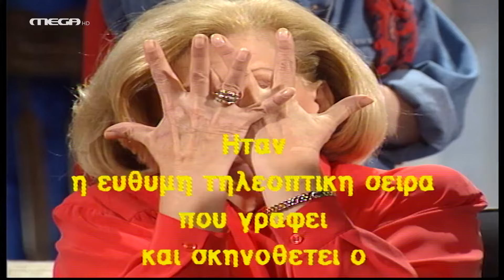Το Ρετιρέ - Επεισόδιο 75 HD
Ευάερο, ευήλιο και άκρως θερινό! Σ’ ένα ρετιρέ μιας μικροαστικής γειτονιάς της Αθήνας, ζουν η Κατερίνα, η μητέρα της και η ανιψιά της. Η Κατερίνα είναι μια γυναίκα υπερκινητική, δραστήρια και ελαφρώς νευρωτική. Εργάζεται στην εταιρία «COSMOS ΕΠΕ – Διαφημίσεις-Τηλεοπτικές Εκπομπές-Δημόσιες Σχέσεις». Η Κατερίνα αντιμετωπίζει προβλήματα γενικά στις σχέσεις της με τους ανθρώπους, που τα δημιουργεί, κυρίως, ο ιδιόρρυθμος χαρακτήρας της. «Τρελή» την αποκαλούν οι φίλοι της, κάποιες μικροεκρήξεις όμως είναι μάλλον δικαιολογημένες από τα παράλογα της καθημερινότητας. Οι κυριότερες αιτίες που ταράζουν τα νεύρα της Κατερίνας είναι οι αντιδράσεις της μητέρας της και της ανιψιάς της στη σχέση της με τον φαρμακοποιό Χρήστο και η αρνητική στάση της αδερφής του στο ίδιο θέμα. Στην COSMOS εργάζεται και η Ελένη, ένα νέο και ωραίο κορίτσι που γνωρίζει τον Ιάσονα και ερωτεύονται. Οι χαρακτήρες που πλαισιώνουν την ιστορία είναι η «κλασική ελληνίδα» μάνα του Ιάσονα, η φίλη της Ελένης, Χαρούλα, ο μέσα σ’ όλα καφετζής Φοίβος αλλά και πολλοί άλλοι απλοί καθημερινοί ήρωες.

ΣΥΝΤΕΛΕΣΤΕΣ
Πρωταγωνιστούν: Κατερίνα Γιουλάκη, Κούλα Αγαγιώτου, Μαρία Μαρτίκα, Έλντα Πανοπούλου, Τζόυς Ευείδη, Δημήτρης Καλλιβωκάς, Τάσος Κωστής, Παύλος Ευαγγελόπουλος, Bίκυ Βανίτα, Νεφέλη Ορφανού, Νίκος Κούρος, Κλαίρη Κατσαντώνη, κ.α.

Σενάριο - Σκηνοθεσία: Γιάννης Δαλιανίδης